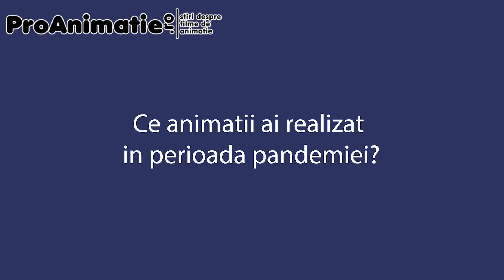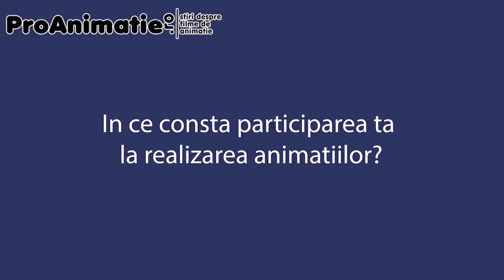O romanca lucreaza in industria animatiei britanice. Interviu cu Alexandra Balan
Alexandra Balan a participat la realizarea lungmetrajului de animatie Ethel & Ernest si la filmul Dora and the Lost City of Gold.